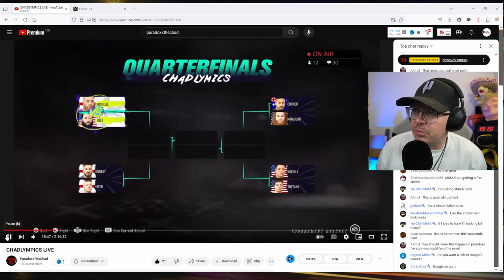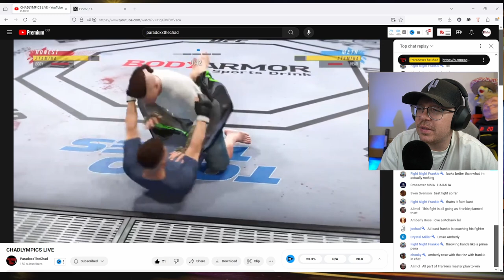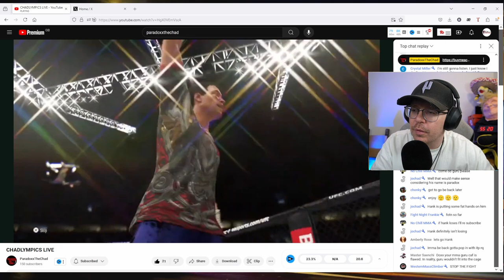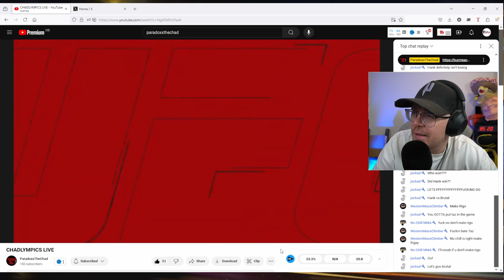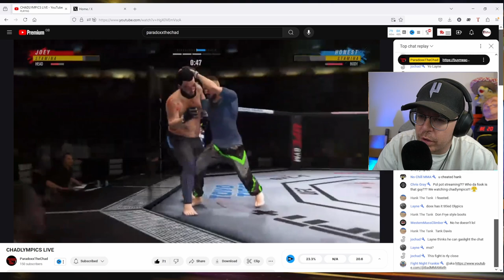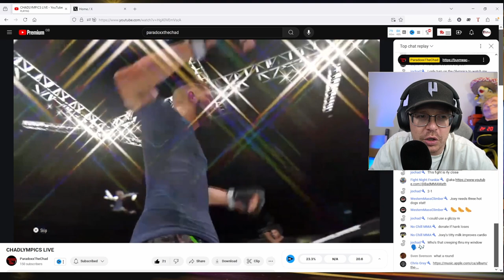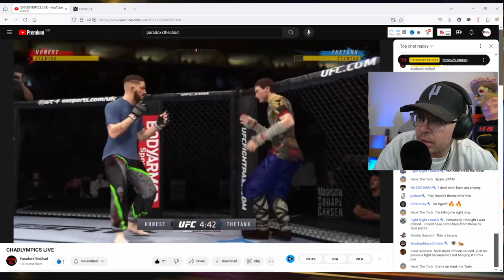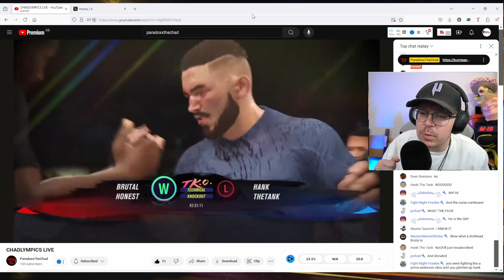I WON THE MMA CHAD OLYMPICS